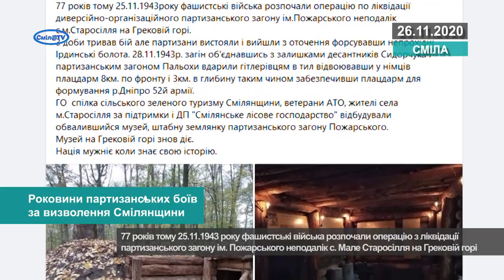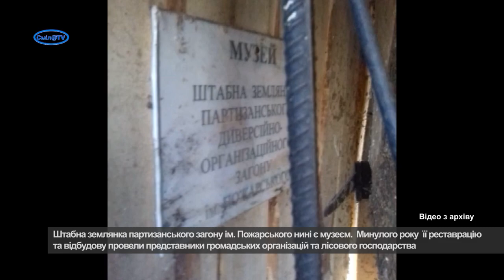Роковини партизанських боїв за визволення Смілянщини